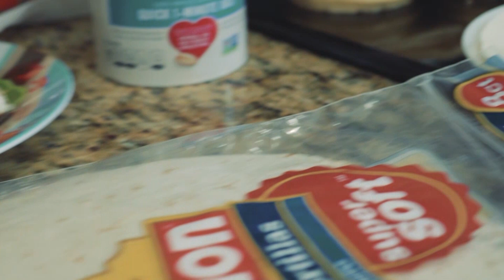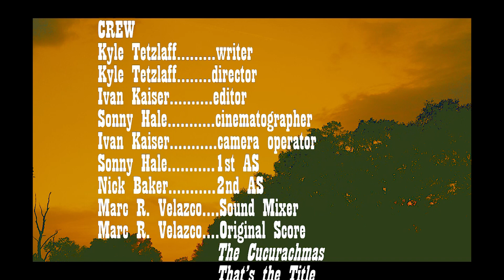Avocado Desperado - SHORT COMEDY FILM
A young man discovers a terrible truth about his brother's criminal history...

Cast
Kyle Tetzlaff         Johnny Ringo
Zane Tetzlaff        Curly Bill
Nick Baker            Soapy Smith
Ivan Kaiser            El Dorado

Crew
Kyle tetzlaff           writer
                                director
Ivan Kaiser            editor
Sonny Hale           cinematography
Ivan Kaiser            camera operator
Sonny Hale            1st AS
Nick Baker             2nd AS
planet_sounds    Sound Mixer
planet_sounds    Original Score
                               The Cucurachmas
                               That's the Title
Jack Sumrall III    Original Score
                                Avocado Jack
Ivan Kaiser            Original Score
                                Relic of the Forgotten Pasts and Dreams